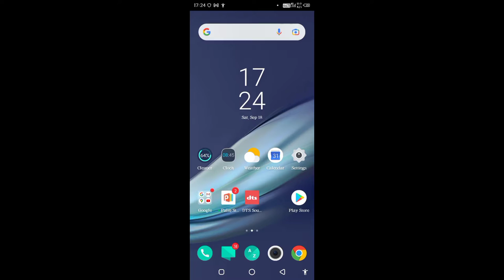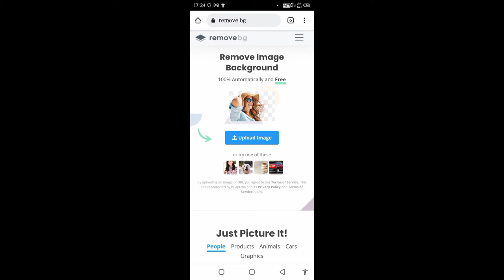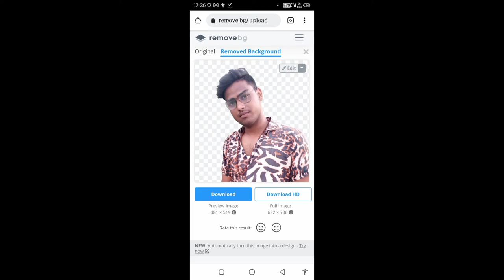Photo background remove kaise kare |How to remove photo background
Hello guys kaise ho aap sb umid hai achhe hoge so Guy's is video mai hamne shikha hai ki HD photo background kaise changes kre ye shikhe ge

Apne photo ka background kaise bhaye
Apne phone se photo remove kaise kre

Thanks for waching full video